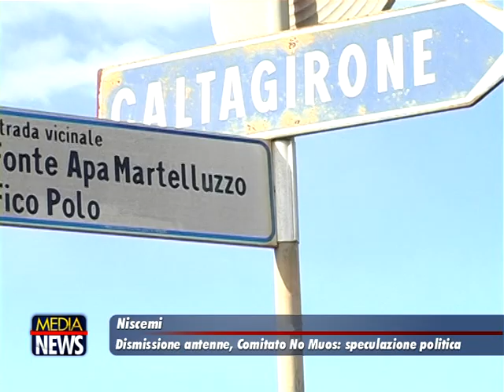Niscemi, si valuta la dismissione di alcune antenne Usa, possibile la restituzione al territorio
Una parte della base statunitense di Niscemi che custodisce il Muos potrebbe essere smilitarizzata e tornare nella disponibilità del Comune. La premessa è d'obbligo: non si tratta di una marcia indietro sulle tre parabole satellitari contro cui da anni si battono gli attivisti, ma dentro quella base, operativa dal 1991 all'interno di un sito di interesse comunitario come la Sughereta, da ben prima che venisse collocato il Muos, ci sono 46 antenne che permettono a uomini e mezzi della marina militare statunitense, compresi aerei e sottomarini, di scambiarsi comunicazioni riservate. Ecco, al ministero della Difesa italiano da qualche tempo è attivo un tavolo tecnico che starebbe valutando la dismissione di una parte di queste antenne (la metà in realtà non è operativa), con la conseguente restituzione alla collettività di alcune zone della base.

Al momento dal ministero non trapelano ulteriori dettagli, ma negli ultimi tempi sono diversi i segnali che vanno a conferma di quanto si muove nella massima riservatezza. Lo scorso 20 gennaio, la ministra della Difesa, la pentastellata Elisabetta Trenta, è stata in Sicilia per essere presente alla dismissione di un'altra area sino a oggi militarizzata: la base Usa Comiso, un'enorme area limitrofa all'aeroporto Pio La Torre, ceduta alla Regione che a sua volta l'ha concessa per vent'anni al Comune. In quell'occasione Trenta, nell'intervista rilasciata a La Sicilia, disse a proposito del Muos: «Da parte mia c’è tutta la volontà di chiarire ogni aspetto e andare incontro alle esigenze della cittadinanza. È quello che stiamo facendo anche con le cessioni di alcune aree, è quello che abbiamo fatto ieri a Comiso. È giusto che quelle aree di cui la Difesa non ha più bisogno in modo esclusivo siano cedute ai territori per creare sviluppo e occupazione».

Stesso schema è stato adottato poco tempo fa in Sardegna, dove il ministero ha restituito alla Regione una delle spiagge più belle della parte meridionale dell'Isola, Porto Tramatzu. Si farà altrettanto a Niscemi? La strada sembra essere segnata. D'altra parte non si tratterebbe di un regalo. In realtà infatti alla realizzazione del Muos, presentato dalla Marina statunitense come una tecnologia migliorativa rispetto alle 46 antenne NRTF, si sarebbe dovuta accompagnare l'eliminazione proprio delle vecchie antenne che usano una gamma di frequenze che va dalle ultra e altissime a quelle estremamente basse in grado di penetrare sott'acqua in profondità. Fattore di non poca importanza, visti i rischi legati all'esposizione alle onde elettromagnetiche, tema centrale nella battaglia contro il Muos. (miridionews)